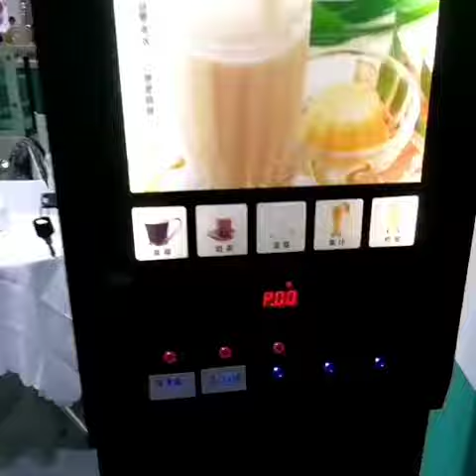BIB Syrup Vending Machines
Are you looking for a BIB syrup vending machine? You are finding the right place. Please look at the short video that how look and how work Joegoo's BIB syrup vending machine does. If you want to know more details (such as specific., pictures and videos), please don't hesitate to contact Joegoo, our website is Thanks for your time.

HANGZHOU JOEGOO TECHNOLOGY CO., LTD. is a venture dedicated to the design, manufacture, sale and service of vending machines, coffee machines, etc. Joegoo has built a strong team of dedicated and talented people in management, research & development, quality control, sales and service. To become the No.1 vending equipment and overall solution provider is the aim of Joegoo.

Hangzhou Joegoo Technology Co., Ltd
Address: No. 152 Haoyun Road, Yuhang District, Hangzhou City, China 311113